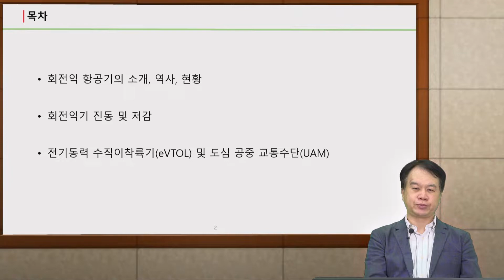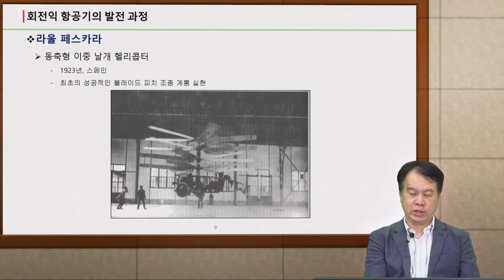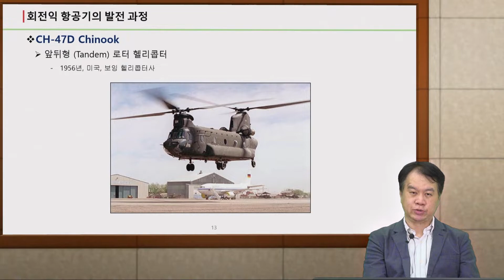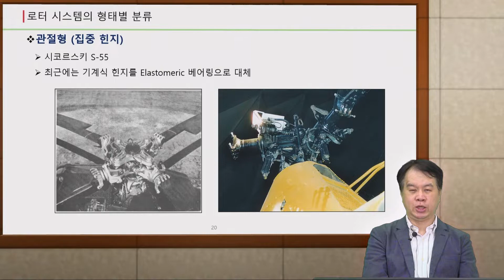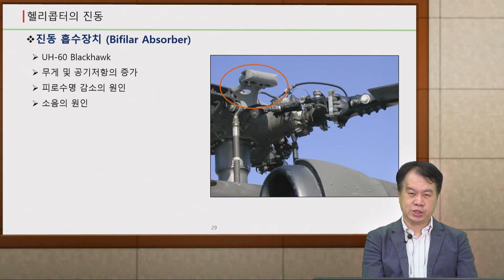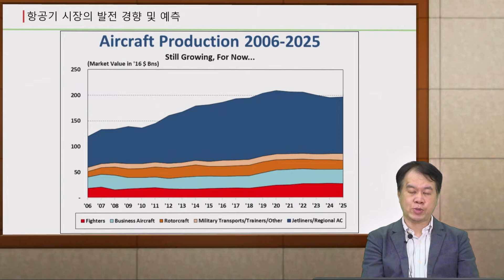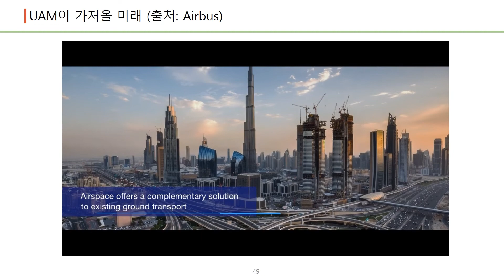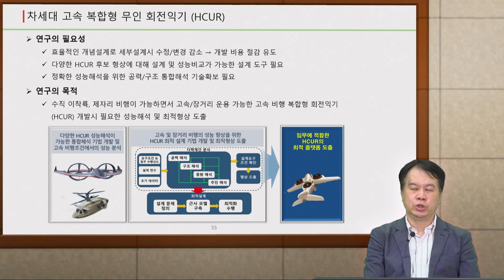'우리는 미래에 살고 있다' 5월 북콘서트: 회전익항공기(헬리콥터)의 현재와 미래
항공우주공학과 신상준 교수 진행